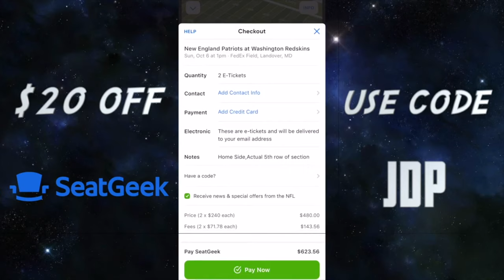Who Were The 8 Tight Ends Drafted Before George Kittle? Where Are They Now?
George Kittle broke out last season as a top tight end in the league. He broke the NFL record for yards by a tight end in a season with 1,377 and make the pro bowl in his dominant sophomore season with the 49ers. Kittle has been a huge success in the league, but back in the 2017 NFL Draft he wasn’t taken until the 146th pick in the fifth round.

Today we're going to talk about the 8 tight ends selected before George Kittle in the 2017 NFL Draft and how their careers are going so far.

Silver Tier + Patrons: José Alcis da Silva

If you plan on going to any events coming up make sure you use SeatGeek to purchase your tickets!